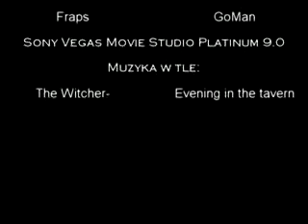Gothic Mikser Epizod I by The Swordsman (2010)